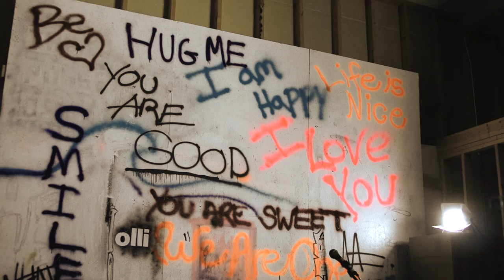FREEVOLT - Once You Say - Official Music Video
Evolvement Music and Project 2 Studios Present...

Watch the Official Music Video for Once You Say. This is the title track off FREEVOLT's sophomore album.

This video was directed, filmed, edited, and produced by the good people at Project 2 Studios in Manchester, NH.  All footage was  shot on location at Markus Sebastiano's Warehaus in Lawrence, MA.

FREEVOLT is...
Michael Bernier - Acoustic Guitar / Lead Vocals
Jonathan Bousquet - Saxophone
Mat Maier - Bass Guitar / Backing Vocals
John Spurr - Drum Kit
Michael A. Moore - Electric Guitar
Gary Recchia - Keyboard / Backing Vocals